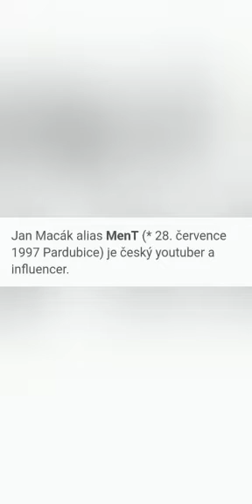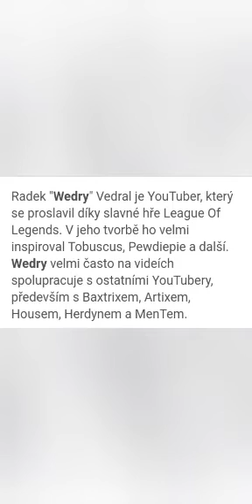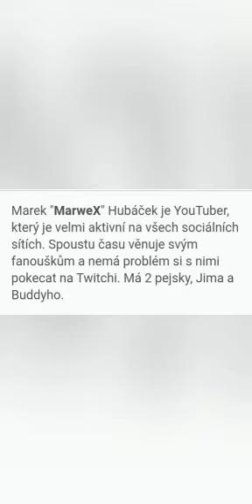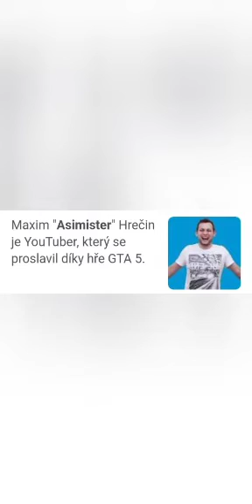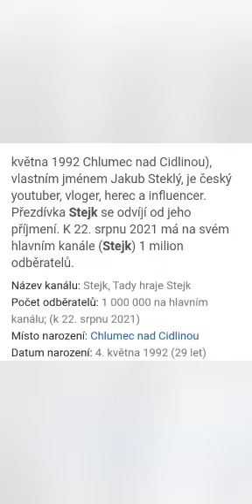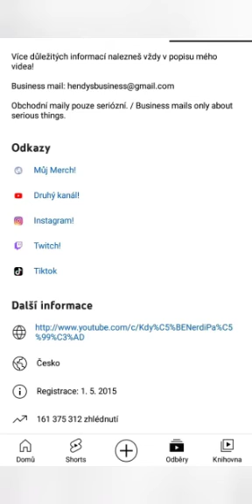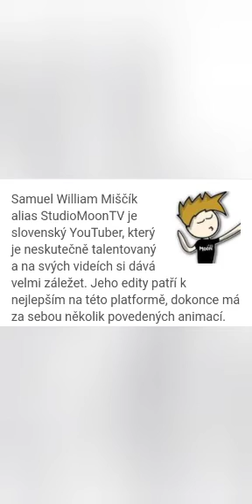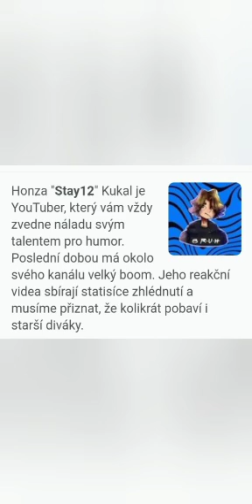celý příběh o YouTuberu co ste určitě nevěděli